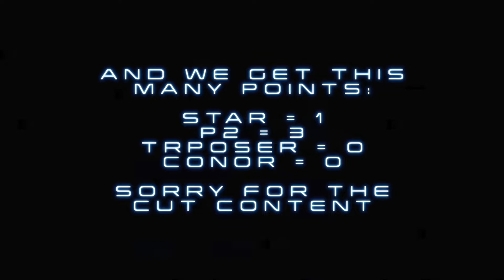POKÉMON TEAMLOCKE: The Games We Play | Heart Gold/Soul Silver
Speedrunning is fine, I suppose, but why would you bother?

Nuzlocke Rules:
- Only one pokemon may be caught per route/area
- Whenever a pokemon feints, they can no longer be used
- Shinies can be caught in addition to other pokemon
- Mercy clause: If a player runs out of pokemon, they can continue to use their last pokemon alive
- Dups clause: If a player runs into a catchable pokemon they've already caught, they may roll again on that route

Teamlocke Point System:
- 1 point per pokemon caught
- 1 point per trainer defeated
- 1 point for starter/legendary catch
- 5 pts for first to beat rival/gym leader, 3 for second, 1 for third, 0 for fourth
- 1 point loss for each pokemon death
- 2 additional points lost per starter death